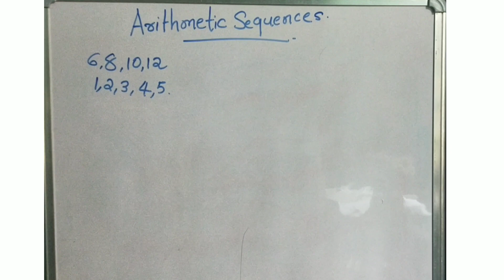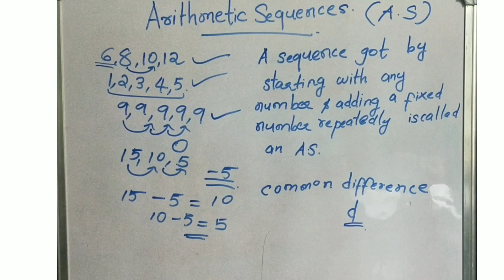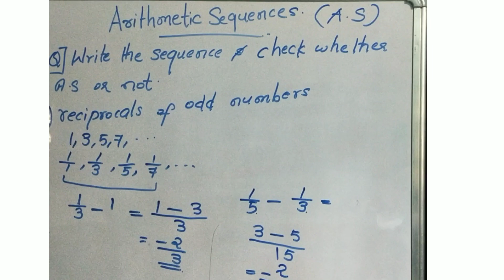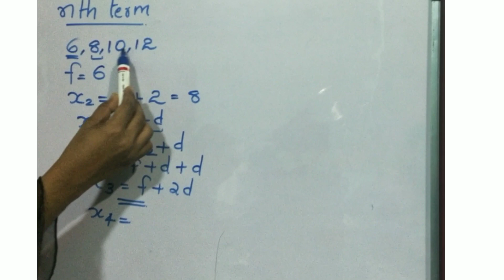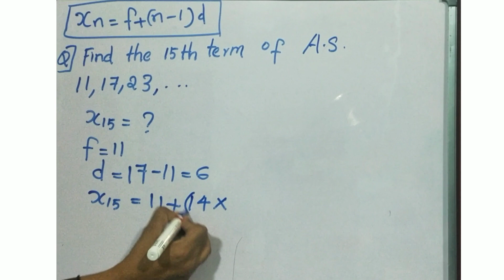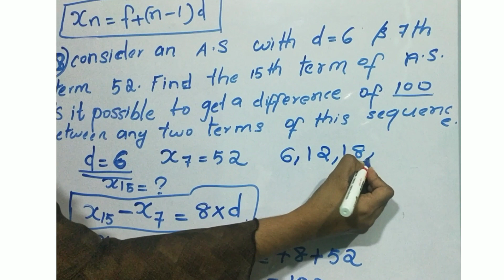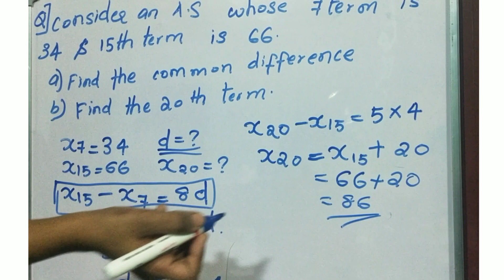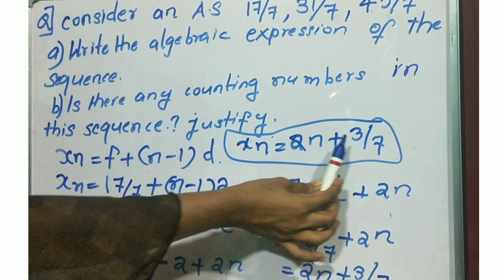Class-10(SCERT)|Arithmetic Sequences|Part 1